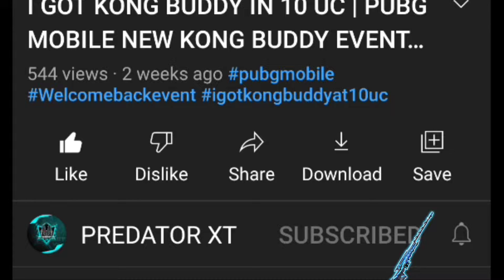GET 2X PREMIUM CRATE | HOW TO GET FREE PREMIUM CRATE PUBG MOBILE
*Go through this lol!!

All pubg mobile contents of this video such as image or video footage got from instagram, discord, YouTube or others. All right own by pubg mobile only. We do not own or create any of this. This video is for research and study purposes only. Not promoting, dataming and leakers.